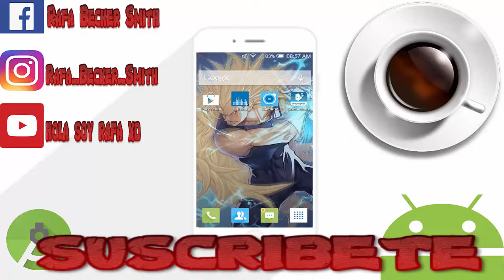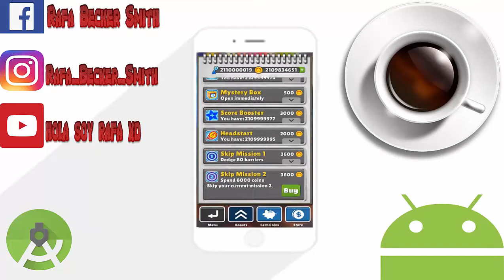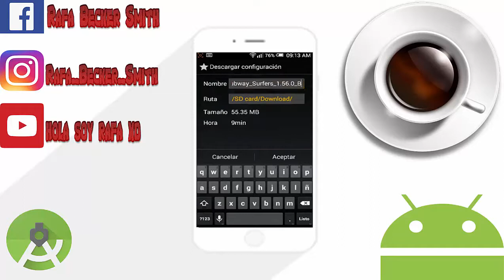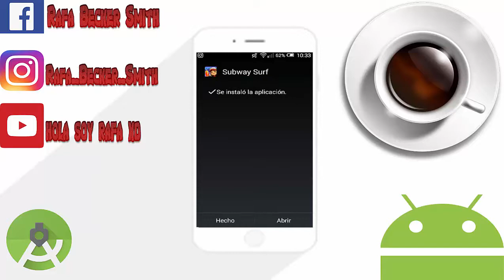como descargar hack para subway surfs 1.56.0 2016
HOLA AMIGOS Y AMIGAS DE YOUTUBE Y DE TODO EL MUNDO
A MI CANAL PAPAPAPAPAPAW

CUALQUIER DUDA

LINKS RELACIONADOS

MEGA

MEDIAFIRE